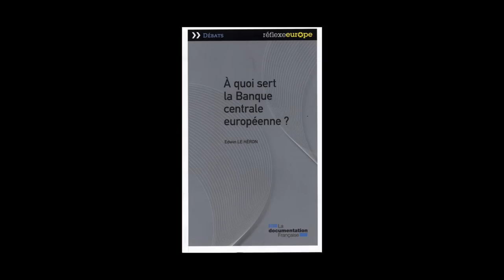Edwin Le Héron - A quoi sert la Banque centrale européenne ?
Edwin Le Héron vous présente son ouvrage "A quoi sert la Banque centrale européenne ?" aux éditions de la Documentation Française.
Notes de musique : Ludwig Van Beethoven - Sonate pour piano No2 En La Majeur, Op. 2 : II. LargoAppasionato